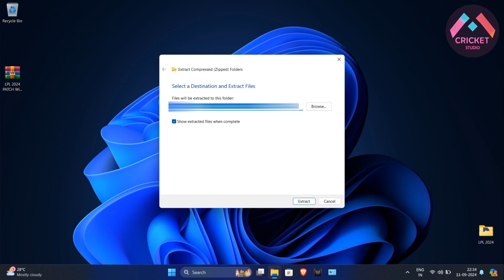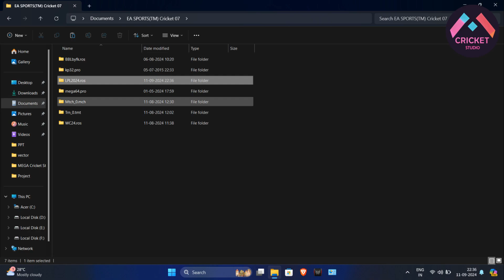Lanka Premier League 2024 Patch for EA Cricket 07 | Official Installation Guide | Muzamil Stuff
Muzamil Stuff's LPL 2024 Patch for EA Cricket 07 Now Released.

Guide through video
00:00 Introduction
00:27 How to Download LPL 2024 Patch?
00:36 How to Install LPL 2024  Patch?
01:02 Installing Roster if not automatically got installed
01:21 Launching LPL 2024  Patch
01:40 How to Play LPL 2024 Patch?
02:06LPL 2024 Gameplay

Developed by Muzamil Stuff. A brand new Cricket game of 2024.LPL 2024 Patch for EA Cricket 07

Tournaments included LPL 2024 Patch for EA Cricket 07
LPL 2023-24

LPL 2024 Patch Features
Latest 2024 squads of all LPL 2024 teams, including uncapped & U19 players
Realistic gameplay modes: Easy, Medium, and Hard
Accurate player faces for all LPL 2024 participants
2024 TV overlays for a true-to-life LPL experience
Newly designed team logos with white variants on the main menu
High-definition LPL 2024 kits
Accurate 2024 fixtures with the latest rosters as per the March-April-May 2024 schedule
New 4K bat pack, meticulously assigned to players
Enhanced menu design, LPL 2024 umpires with the latest kits
Perfect 20-20 format with powerplay options
Custom outfield settings for tailored fielding
Realistic overlay graphics and default menu
Picture-in-picture, confidence meter, empty crowd, and more
Custom Outfield settings for Custom Fielding
Realistic Overlay Graphics & Default Menu provided
Brand New Jukebox included
Picture-in-picture, Confidence Meter, Empty Crowd and many more

This patch lets you lead your team to ultimate T20 glory, capturing the Big Bash 2024 Trophy. LPL 2024 delivers an authentic cricket simulation, offering high-quality kits for all teams, stunningly modeled and textured stadiums, incredibly detailed HD logos, overlays, realistic player faces, and up-to-date squads. It’s a feast for any cricket fan! Ready to dominate? Download the patch now and follow the installation guide. Test it out—believe the hype!

Visit MEGA Cricket Studio to Download more Mega Patches for Cricket 07

This is a Modified Patch, not a new EA Sports Game.

Incoming Search Terms: LPL 2024 patch, ea cricket 07 latest patch, LPL 2024 free patch, international cricket 2025 patch, ea cricket 2007